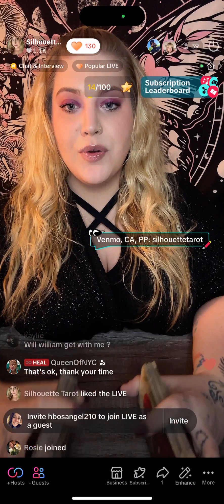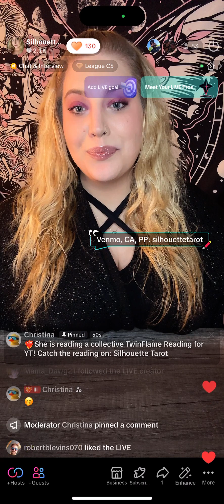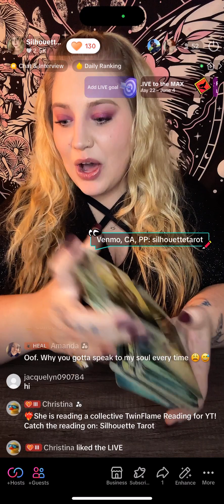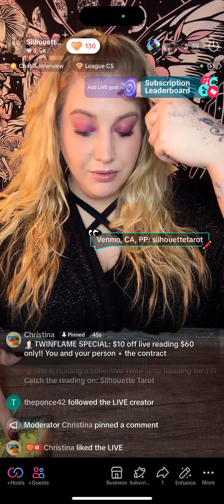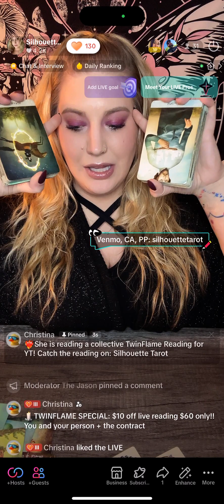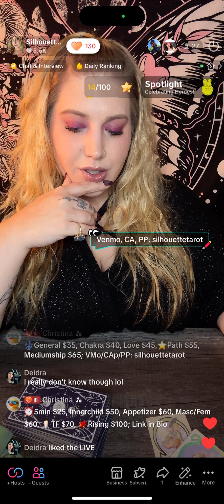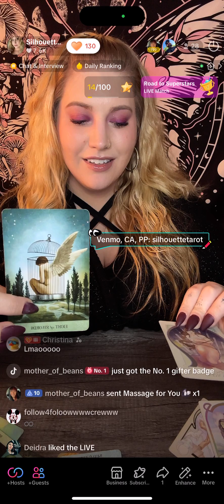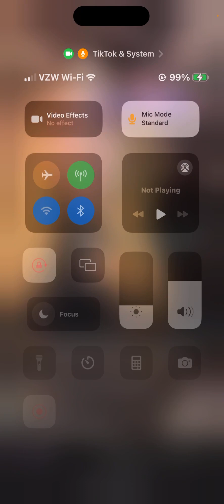❤️ IT STILL ISN’T OVER 👀 | TWINFLAME UPDATE | TIMELESS TAROT READING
I am a tarot reader, energy worker, psychic medium and alignment mentor. Using my gifts,  I hold a safe haven for you to look into the mirror and find your higher self and spirit team while confronting your shadow side.

Whether you seek clarity, guidance, or a deeper understanding of your soul's purpose here on Earth, my readings provide a transformative approach that is meant to empower you to choose your true pathway.

We explore the depths of your soul and gain valuable insight into your past, present and future energy. I work with souls that are ready to experience profound connection with self and embrace their spiritual awakening. My job is to be a guide back home to yourself- to show you the way of alignment, personal development and fulfillment.

Spotify Podcast: Your Silhouette